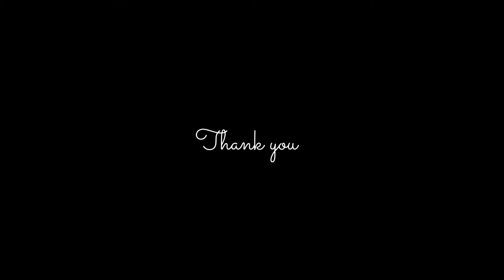GETAWAY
A video I made just for fun about my getaway in Indonesia (23-30 August 2015). This was mostly shot in Bali (Lovina Beach, GWK cultural park, Green Bowl Beach, Pandawa Beach, Tampak Siring, Titiles, Padang Padang Beach).